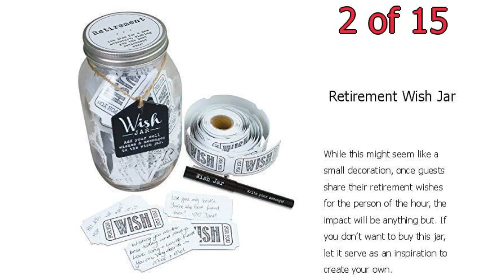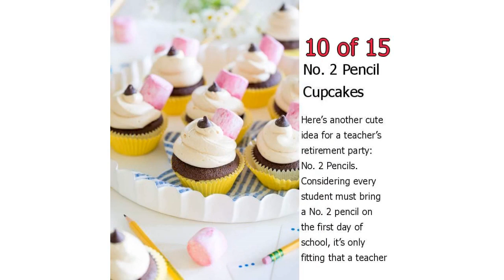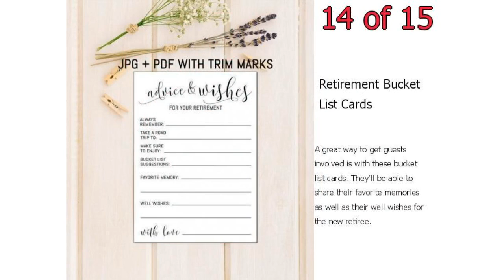15 Best Retirement Party Ideas - DIY Retirement Party Decorations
15 Best Retirement Party Ideas - DIY Retirement Party Decorations

Make their last professional milestone count! With our best retirement party ideas, your loved one will be sent off in style, with DIY retirement party decorations, cakes, food, and more.